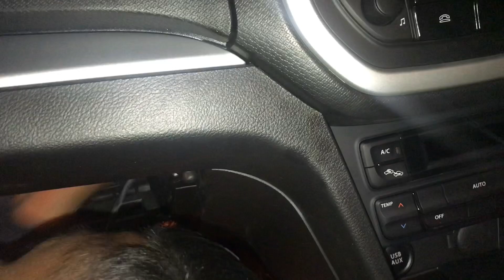Led Fog Lamp For Brezza Vxi | installation | Fog lamp Garnish | Brezza Modification|Car Modification